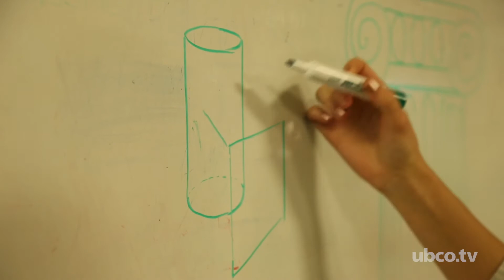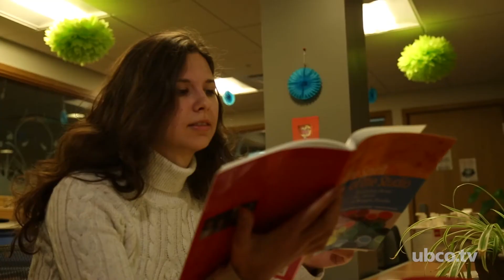Faculty of Education at UBCO innovates for the future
The Faculty of Education at the Okanagan campus of UBC is using innovative methods to prepare the teachers of tomorrow.